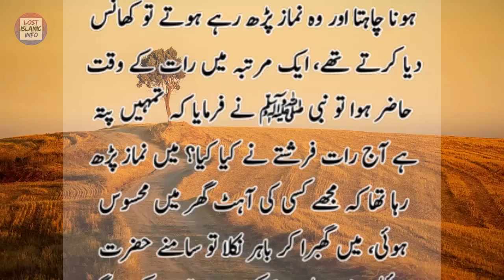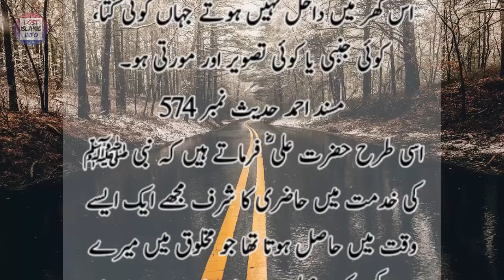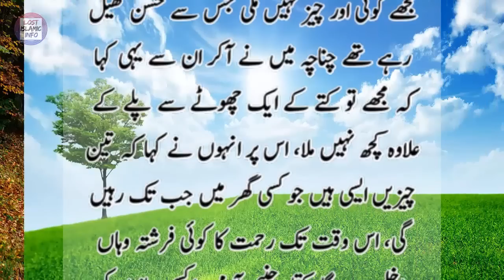Rehmat Ke Farishtay Kis Ghar Mein Dakhil Nahi Hote | Hazrat Muhammad (SAW) Said | Lost Islamic Info